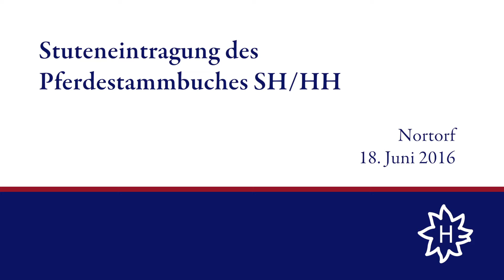Stuteneintragung Pferdestammbuch SH/HH - Schrittring Haflinger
Die Einzelvorstellungen des Stuteneintragung können zu je 20,-€ bestellt werden.